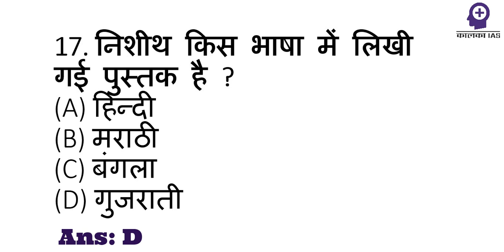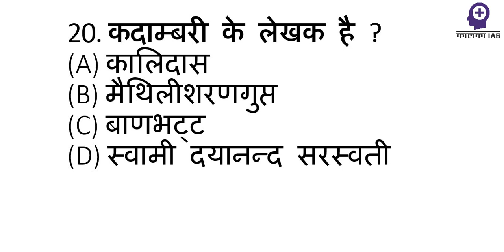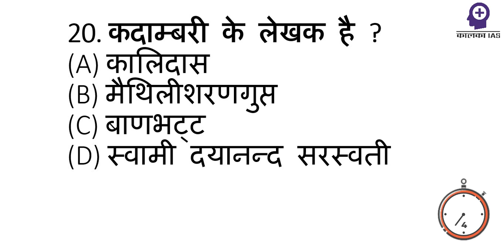अपने Knowledge को check कर लो